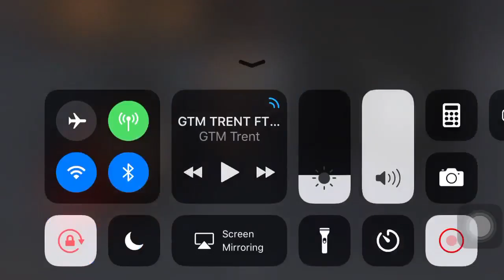Warlife_baby PRESSURE